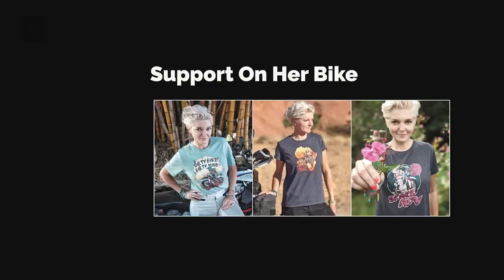I Got Robbed in Canada | My Motorcycle Gear is Gone! - EP. 168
This is definitely the most dramatic motovlog I've ever realised because for the very first time on my trip around the world, I got robbed. During my hairdresser's appointment in Moncton, New Brunswick, Chillie got stripped of our camping gear, spare tools, and parts. But this experience only made us stronger. Are we there yet? Not yet!

VIDEO RECORDING DATE: JULY 2022